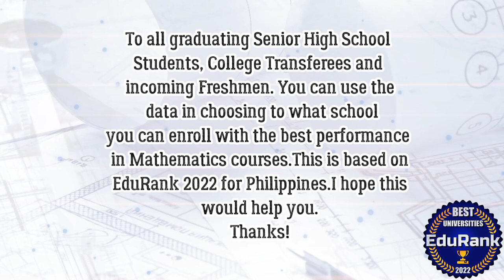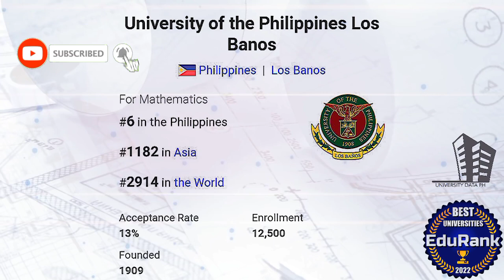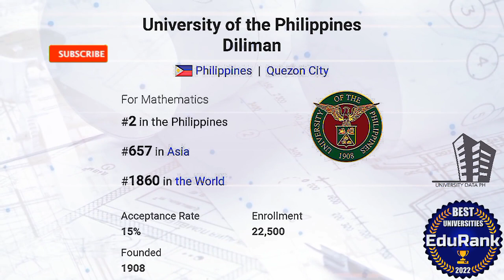Philippines Top Performing Schools for Mathematics 2022 | Top 8 Schools in the Philippines for Math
This ranking is based on EduRank 2022.